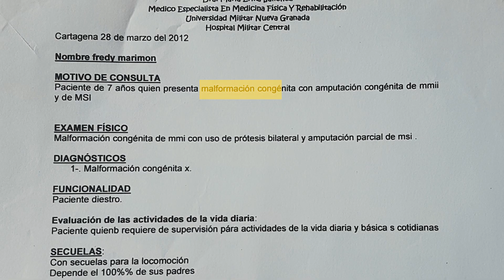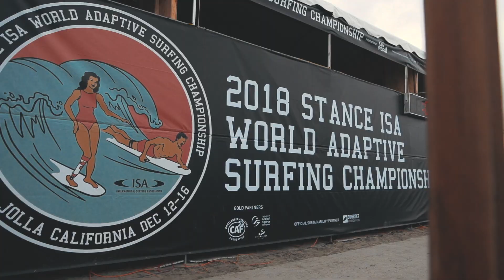FREDDY "Si yo puedo, tú puedes" - Tráiler oficial 2019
Freddy nació sin piernas y con un solo brazo en un barrio de bajos recursos de Cartagena de Indias en Colombia. Pero para él, eso no fue barrera suficiente y está decidido a sacar adelante a su humilde familia. Con solo 13 años ya sea deslizandose en su skate o surfeando, Freddy siempre sonriente lucha por convertirse en un campeón del mundo y demostrar que si él puede tú puedes!

Una producción de MUNDO ZERO Y HOPE SURF FILMS
Dirigida por GERMÁN BERTASIO
El apoyo del Viceministerio de Turismo FONTUR de Colombia
Y la participación de FECOLSURF (Federación Colombiana de Surf)

Producción General: Nicolás Nervi
Producción Ejecutiva: Mateo Rojas y Andrés Porras
Guión: Rolando Pérez
Montaje: Maxi Blanco
Foto fija: Nashoot
Música trailer: Cirilo Fernandez
Música película: La Mojarra / La Pandilla del Verano
Música tráiler: Cirilo Frenandez / Mattehew Andreson (Building a dream)
Post-Producción de audio: Martín Mikulik
Post-Producción: Dana Genisio / Juan Pablo Boraso
Asistentes de edición: Jhonatan Marín / Florencia Rotundo / Lauda Levitin
Diseño gráfico: Francisco Arnaudin

2019